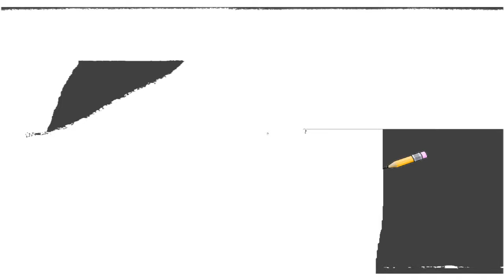Auto Draw 2: Coastal Fire Lava Flow, Big Island, Hawaii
Coastal Fire Lava Flow, Big Island, Hawaii park flow tour vacation island hawaii big flows volcanoes fire lava pele kilauea volcano national coast ocean tours goddess travel kona along coastal into helicopter hawaiian hot located adventure road circle active kohala hilo sea miles off golf world hotel mauna photos tropical visit pacific down viewing top attractions south trip photo newest spectacular make waterfalls hawai land loa molten video hotels bay islands area bigisland black rental trail kalapana red chain east small hamakua center north rentals night lodging tube legends images through kalani maui things pits going drive beaches mountains pictures says hike still watching open screensavers paint wallpaper autodraw 2